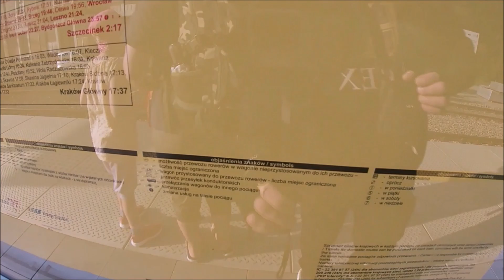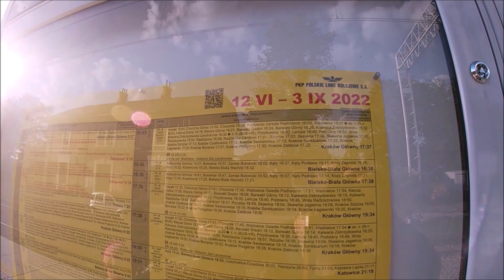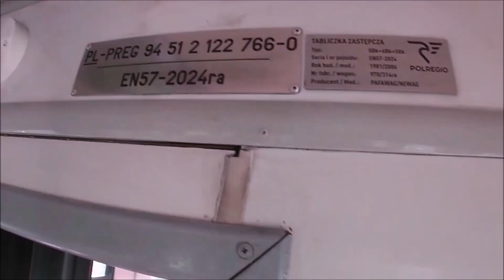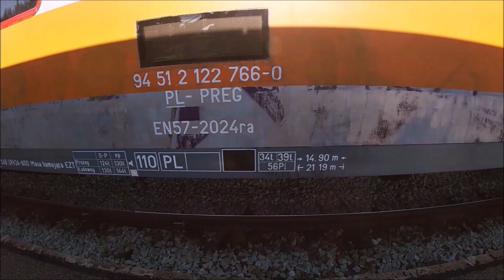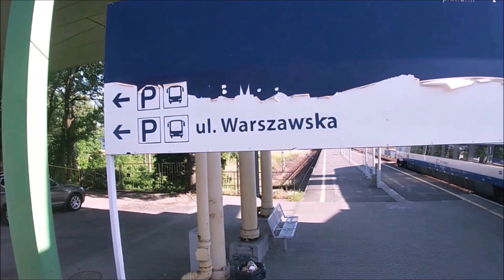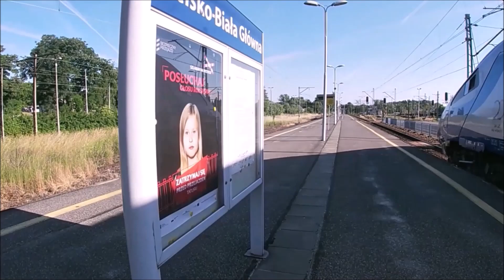W dwóch miejscach jednocześnie unikalne spojrzenie 1czę, EN57 2024, projekt: Wrocław⏬.Czerwiec2022r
Witamy dziś film wielowątkowy, autor nie chciał dzielić podróży, przecież początkowa faza jazdy mogła by posłużyć do innego materiału, ale traciło by to sens, całości tej wyprawy. Był to dzień w końcu wymarzonego urlopu autora: czerwiec 2022r. Materiał o nazwie dwu znacznej, autor miał nie zdradzać jednak po namowie zmienił zdanie: Materiał robiony z dwóch, kamer, oraz projekt nie za kończy się na Wrocławiu, a autor ruszy na koleją miejscówkę grubo w okolice Dolnego Śląska, dwie miejscówki w jeden wypad, dlatego cała seria wyjazdu urlopowego jest nazwana w takim filozoficznym wyrazie - nazewnictwie. Początek urlopu to oczywiście start tam gdzie się wszystko zaczyna czyli Linia 117 przy okazji, no nie mogło zabraknąć Kibelkomania 7 część czyli EN57 2024 spot , przechadzka po składzie, efekty specjalne czyli: Jak tu nagrywać z trzecimi osobami rodzina? Z perspektywy dwóch lat , widzicie na materiale pustki, aktualnie całe składy zapełnione, fakt czy to nasza zasługa, pewnie też, jednak wzrosła jakość usługi, modernizacja EN57 , wiele różnych składów EN71 się trafił, ED72, EN99, czas przejazdu na całej relacji skrócił się prawie o godzinę pamiętam całość to było 2:40 min, teraz jest 1:46 min, Kraków Główny - Bielsko Biała Główna i logika relacja przeciwna , remont linii 117, 97 i nowej łącznicy jak kojarzę, chyba linii 624, gdzie skład nie musi wjeżdżać na stację Kraków Płaszów bo jedzie przez Pogórze, oraz nie wjeżdża do Kalwarii Zebrzydowskiej Lanckorony co przyśpiesza czas podróży, bilet nie kosztuje dużo, brak konkurencji, kiedyś jeździło dużo busów, fakt pomagały dojechać na IC czy TLK części pasażerów, a autor prosił przekazać, trzeba być obiektywnym jednak mówiąc prawdę szczerze: komfort tych połączeń busów - tłok, ścisk był mierny, po drugie zakopianka często tłoczna, dawały końcowy czas w zasadzie podobny. Duże oddziaływanie też mają na facebooku miłośnicy linii 117 i pobliskich linii, dzięki im info prosty ex Kowalski czy Nowak ma większy pogląd na danę aktualną sytuację . Pociąg to duża osobista przestrzeń.  Radość autora z letniego rozkładu jazdy ach IC i koleje Śląskie: 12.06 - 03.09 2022r. Bonus: Mijanka z EN57 1273 klasyk. Widoki za okna, piękny okres końcówka wiosny, ciepło jak na środek czerwca 2022r. Kolejny akt filmu to czekanie na kolejny skład, bonusem dodatkowym jest ujęcie Pendolino ED250 011, reszty autor prosił by nie zdradzać. W drugiej części kolejny skład w obiektywie dalsza jazda. Więc pozdrawiamy was mocno, YouTube za wsparcie.  To co je je je jedziemy zawsze i wszędzie koleją, tanio, wybitnie, bezpiecznie. Zapraszamy do video lektury u nas, ale i na żywo. Pozdrawia Krystian. Muzyka z darmowych stron.